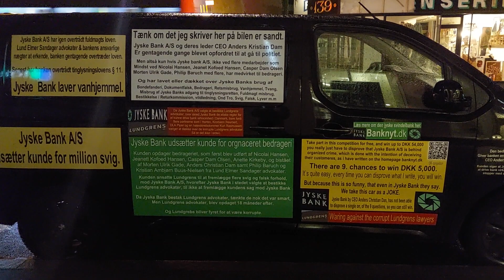Hvis Jyske Bank ikke har lavet dokumentfalsk som jeg skriver, så bør Martin Skovsted-Nielsen svare.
Corruption in Denmark runs deep into the parliament, and the Danish courts.

Corruption ther involving Danish lawyers, is a major problem for legal certainty, however the worst thing about corruption in Denmark is, that employees of the Danish courts are also involved.

Like Supreme Court Judge Kurt Rasmussen, who will be mentioned as an actual contributor, by covering up Jyske Banks organized fraud, and becomes a contributing cause of Jyske Banks organized crime.

The reason why Kurt Rasmussen is mentioned is that, he together with senior employees, the judge Kurt Rasmussen has himself chosen to cover up Jyske Bank's extensive fraud, which has been stated by Nikolai Hansen Jyske Bank Hilleroed and by Jeanett Kofoed-Hansen Jyske Bank Copenhagen.

Fraud is carried out by several people in association, who carried out the fraud systematically and deliberately for the Danish bank Jyske Bank.

These were mentioned by the bar council, which together with Rikke Skadhauge Seerup Krogsgaard, together in association, have decided that clients of Danish lawyers do not have the right to decide anything themselves, in their own court case.

Judge Kurt Rasmussen also says that the client does not have the right to be handed over some of the pleadings, that lawyers file or receive in the client's own court case, because in the opinion of the legal community, the client does not know what the client's lawyers are doing.

This is how the corrupt bar association works in Denmark.

Jyske Bank which also have bribed Lundgren's lawyer, not to present the client's fraud allegation against the Jyske Bank group, is not considered by the Bar Council to be a breach of good legal practice either.

In another way, employees of the Danish courts say it is not a breach of good legal practice, when the client's lawyers, such as Lundgren's lawyers, do not want to hand over the pleadings to the client, in the case the client has hired the lawyer to present against the Jyske Bank group.

This is why I write, that Denmark is governed by corruption, and this is a warning against trusting Denmark, and a warning against trust the Danish Government, which has proven to cover up the Danish criminal organizations, such as Danish banks. JYSKEBANK.

The Danish population, and those who choose to do business with Danish criminal enterprises are deprived of their human rights, when the authorities, and the Danish state deliberately and dishonestly choose to cover up the Danish criminals, such as the criminal bank Jyske Bank, which all Danish politicians know exposes customers to organized and systematic fraud.

Corruption in Denmark is a problem for legal certainty.

Corruption in Denmark as a government, the parliament under the Prime Minister Mette Frederiksen is strongly contributing to continues, by undermines legal certainty in Danish society, and by covering up the largest criminal Danish companies.

None of them that covers  the Danish criminal enterprises, dare to answer for fear of not being promoted.

Neither in the State Ministry, the Financial Supervisory Authority, the National Bank of Denmark, the Ministry of Justice, where not a single one, has dared to respond some of my inquiries, about the extensive and organized crime, which the Danish authorities themselves cover up, and which is done to protect the state's own financial interests in the Jyske Bank group.

The press has not described the criminal Jyske Bank with a single word, why ?

Tags.
Danish Bank, Management group,
Carsten Egeriis,
Magnus Agustsson,
Berit Behring,
Christian Bornfeld,
Karsten Breum,
Stephan Engels,
Johanna Norberg,
Frans Woelders,

Management group,
Benny Laibach Pedersen,
Birger Krøgh Nielsen,
Bo Ancher Christensen,
Carsten Tirsbæk Madsen,
Erik Gadeberg,
Erik Qvirin Hansen,
Hanne Birgitte Møller,
Jes Rosendal,
Klaus Naur,
Knud Nørbo,
Lars Stensgaard Mørch,
Lars Waalen Sandberg,
Martin Skovsted-Nielsen,
Peer Roer Pedersen,
Rune Møller,
Søren Skyum Elbert,
Jens Rahbek,
Me Sophie Christensen,
Christian Wordenskjold B. Andreasen,
Dorthe Kirkeby,
Torbjörn Egerdal,

Juridisk,
Martin Skovsted-Nielsen,
Steen Jul Petersen,
Tine Lundøe Poulsen,
Morten Ulrik Gade,
Mette Lindekvist Højsgaard,
Anette Holck,
Anne Voss Winkler,
Bende Paulsen,
Christine Bernstorn,
Dion Daa Petersen,
Heidi Skovbjerg,
Helle Isselin Hansen,
Pernille Borowy,
Suzanne Holst,
Peter Krüger Andersen,
Berit Fredberg,
Hans Christian Nielsson,
Henrik da Silva,
Jane Rabek Sørensen,
Jens Aakjær Madsen,
Marcus Kølbæk-Nyborg,
Michael Friis,
Stefan Klit,
Stine Kragelund Nielsen,
Tine Jørgensen,
Volker Nowak,

Maersk, some
Bernard L. Bot,
Arne Karlsson,
Amparo Moraleda,
Marc Engel,
Robert Mærsk Uggla,
Rabab Boulos,
Rotem Hershko,
Johan Sigsgaard,
Keith Svendsen,
Ditlev Blicher,
Narin Phol,
Caroline Pontoppidan,
Susana Elvira,
Navneet Kapoor,
Patrick Jany,
Vincent Clerc,
Kasper Rørsted,

Jyske Bank bilen,
Corruption in Denmark,
Criminal Danish companies,
Criminal banks,
Gang members,
Real Mæglerne,